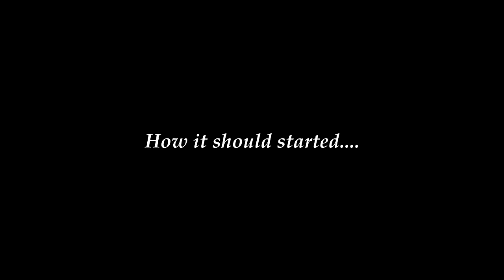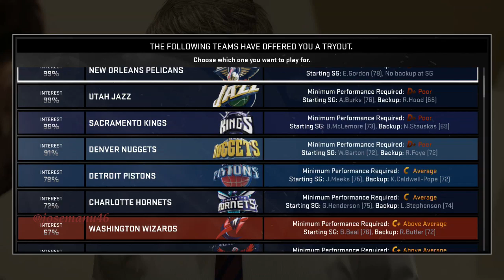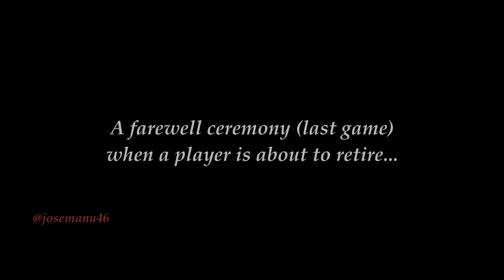FIFA 17 Career Mode SUGGESTIONS